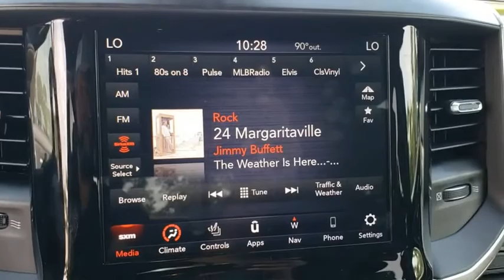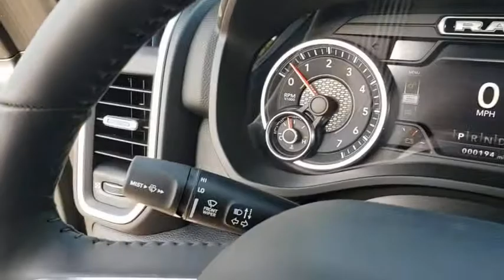2020 Ram 1500 New Smyrna Beach, Port Orange, Daytona Beach, Deltona, Sanford, FL N246998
Granite Crystal Metallic Clearcoat New 2020 Ram 1500 available in New Smyrna Beach, Florida at New Smyrna Chrysler. Servicing the Port Orange, Daytona Beach, Deltona, Sanford, FL area.
2020 Ram 1500 Big Horn - Stock#: N246998 - VIN#: 1C6SRFFT0LN246998

WHEELS: 20 X 9 ALUMINUM CHROME CLAD,3.92 REAR AXLE RATIO,PARKSENSE FRONT/REAR PARK ASSIST W/STOP,REAR UNDERSEAT COMPARTMENT STORAGE,SPORT APPEARANCE PACKAGE  -inc: Grille Surround 1 Body Color Texture 2 Black  Black Interior Accents  Body Color Premium Power Mirrors  Body Color Front Bumper  Sport Decal  Body Color Door Handles  Body Color Rear Bumper w/Step Pads,QUICK ORDER PACKAGE 25Z BIG HORN  -inc: Engine: 5.7L V8 HEMI MDS VVT  Transmission: 8-Speed Automatic (8HP75)  Big Horn Badge,BLIND SPOT & CROSS PATH DETECTION  -inc: LED Taillamps,REAR WHEELHOUSE LINERS,BED UTILITY GROUP  -inc: Spray In Bedliner  4 Adjustable Cargo Tie-Down Hooks  Pick-Up Box Lighting  Deployable Bed Step,9 AMPLIFIED SPEAKERS W/SUBWOOFER,PICK-UP BOX LIGHTING,GVWR: 7 100 LBS,115V AUXILIARY POWER OUTLET,FRONT & REAR RUBBER FLOOR MATS,RADIO: UCONNECT 4C NAV W/8.4 DISPLAY  -inc: Google Android Auto  1-Year SiriusXM Radio Service  SiriusXM Traffic Plus  SiriusXM Satellite Radio  Disassociated Touchscreen Display  HD Radio  For Details  Visit DriveUconnect.com  Integrated Center Stack Radio  1-YR SiriusXM Guardian Trial  Air Conditioning ATC w/Dual Zone Control  5-Year SiriusXM Travel Link Service  GPS Navigation  5-Year SiriusXM Traffic Service  SiriusXM Travel Link  4G LTE Wi-Fi Hot Spot  No Satellite Coverage w/HI/AK/PR/VI/GU  8.4 Touchscreen Display  Apple CarPlay,TRANSMISSION: 8-SPEED AUTOMATIC (8HP75),TIRES: 275/55R20 OWL ALL SEASON,REMOTE START SYSTEM,TRAILER BRAKE CONTROL,BLACK  DELUXE CLOTH BUCKET SEATS  -inc: Power 8-Way Driver Seat  Bucket Seats  Manual Adjust 4-Way Front Passenger Seat  Full Length Floor Console  Power 4-Way Driver Lumbar Adjust,ANTI-SPIN DIFFERENTIAL REAR AXLE,BIG HORN LEVEL 2 EQUIPMENT GROUP  -inc: Radio: Uconnect 4 w/8.4 Display  Rear Window Defroster  ParkSense Front/Rear Park Assist w/Stop  Rear View Auto Dim Mirror  Power Adjustable Pedals  Rear Power Sliding Window  Rear Dome w/On/Off Switch Lamp  Glove Box Lamp  Power 4-Way Driver Lumbar Adjust  115V Auxiliary Rear Power Outlet  Power 8-Way Driver Seat  2 USB Full Function/Charge Only Media Hub  Heated Front Seats  Heated Steering Wheel  Foam Bottle Insert (Door Trim Panel)  Class IV Receiver Hitch  Dampened Tailgate  Security Alarm  Black Premium Power Mirrors  Big Horn IP Badge  Remote Start System  SiriusXM Satellite Radio  400W Inverter  Air Conditioning ATC w/Dual Zone Control  115V Auxiliary Power Outlet  Universal Garage Door Opener  2nd Row In Floor Storage Bins  Sun Visors w/Illuminated Vanity Mirrors,PROTECTION GROUP  -inc: Transfer Case Skid Plate  Steering Gear Skid Plate  Front Suspension Skid Plate  Fuel Tank Skid Plate  Tow Hooks,GRANITE CRYSTAL METALLIC CLEARCOAT,ENGINE: 5.7L V8 HEMI MDS VVT  -inc: Active Noise Control System  180 Amp Alternator  Heavy Duty Engine Cooling  GVWR: 7 100 lbs  Dual Rear Exhaust w/Bright Tips  Hemi Badge,Four Wheel Drive,Tow Hitch,Power Steering,ABS,4-Wheel Disc Brakes,Brake Assist,Tires - Front All-Season,Tires - Rear All-Season,Conventional Spare Tire,Heated Mirrors,Power Mirror(s),Sliding Rear Window,Privacy Glass,Intermittent Wipers,Variable Speed Intermittent Wipers,Power Door Locks,Daytime Running Lights,Automatic Headlights,Fog Lamps,AM/FM Stereo,Bluetooth Connection,MP3 Player,Steering Wheel Audio Controls,Auxiliary Audio Input,Adjustable Steering Wheel,Trip Computer,Power Windows,Pass-Through Rear Seat,Rear Bench Seat,Leather Steering Wheel,Keyless Start,Keyless Entry,Power Door Locks,Cruise Control,A/C,Cloth Seats,Passenger Vanity Mirror,Passenger Illuminated Visor Mirror,Floor Mats,Power Windows,Sliding Rear Window,Power Door Locks,Trip Computer,Engine Immobilizer,Traction Control,Stability Control,Traction Control,Front Side Air Bag,Tire Pressure Monitor,Driver Air Bag,Passenger Air Bag,Front Head Air Bag,Rear Head Air Bag,Passenger Air Bag Sensor,Child Safety Locks,Back-Up Camera,Quick Order Package 25Z Big Horn,3.21 Rear Axle Ratio,3.92 Rear Axle Ratio,Anti-Spin Differential Rear Axle,Wheels: 18 x 8 Cast-Aluminum Painted,Wheels: 20 x 9 Aluminum Chrome Clad,Cloth Bench Seat,Big Horn Level 2 Equipment Group,Sport Appearance Package,Bed Utility Group,Protection Group,115V Auxiliary Power Outlet,9 Amplified Speakers w/Subwoofer,Blind Spot & Cross Path Detection,Class IV Receiver Hitch,Front & Rear Rubber Floor Mats,ParkSense Front/Rear Park Assist w/Stop,Rear Underseat Compartment Storage,Rear Wheelhouse Liners,Remote Start System,Trailer Brake Control,Radio